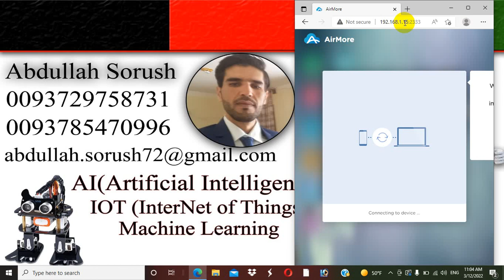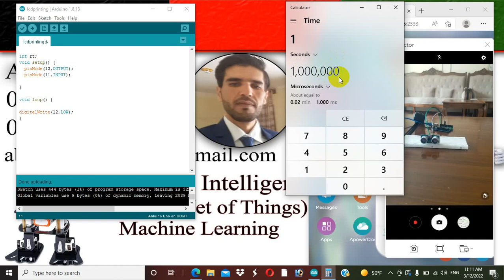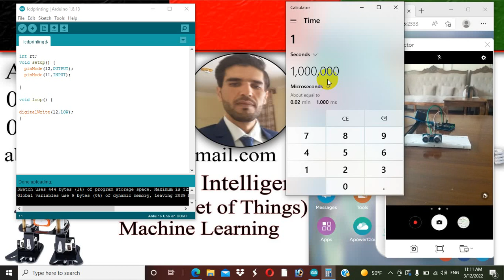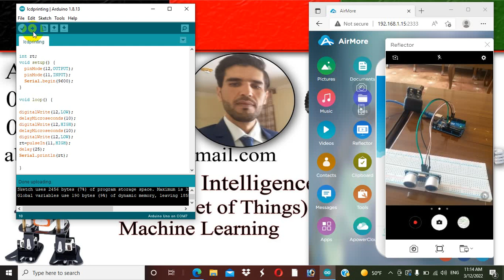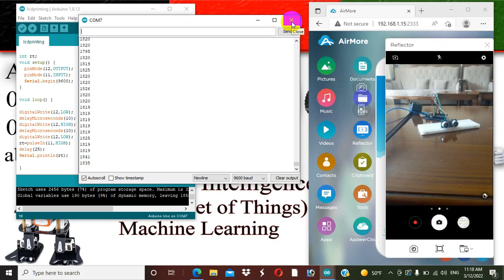Machine Learning Part22: How to Use and connect Ultrasonic sensor to Arduino in Pashto By Abdullah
Machine Learning Part22: How to Use and connect Ultrasonic sensor to Arduino in Pashto By Abdullah Sorush
What is IOT Internet of Things?
What is Arduino?
How can program Arduino ?